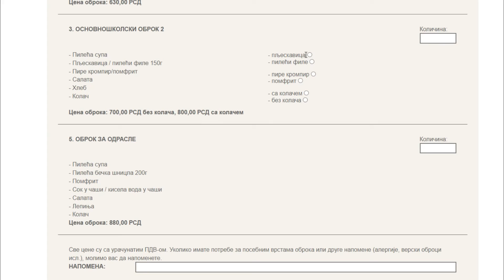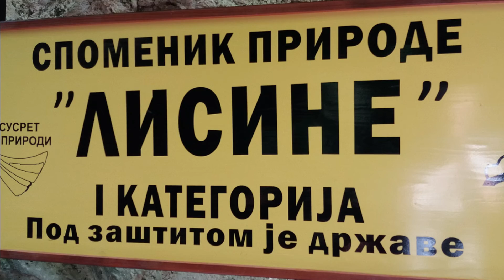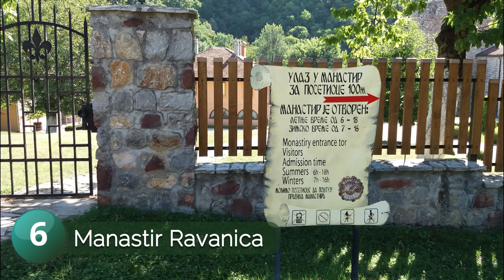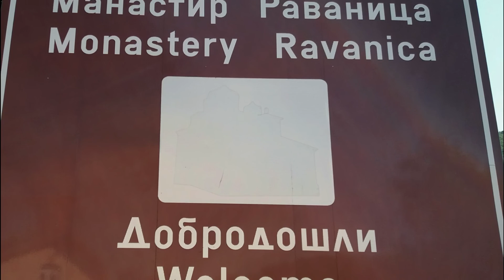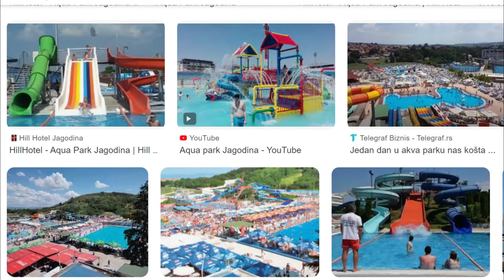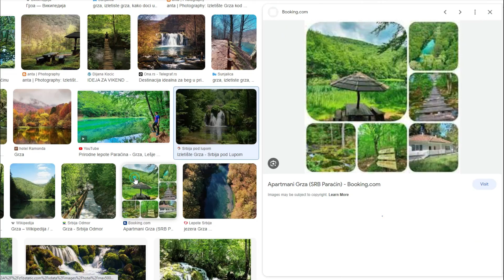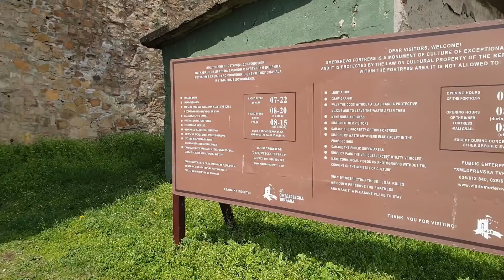Šta videti na putu do Sokobanje 10 ideja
10 ideja šta možete obići na putu do Sokobanje. Obilaske možete planirati i u odlasku do Banje i u povratku.
ZOO vrt, Jagodina.
Festival viteštva - ispravka, organizuje se KRAJEM avgusta

0:00 Uvod
0:23 1 Prirodnjački centar Svilajnac
01:49 2 Despotovac - Park maketa
02:02 3 Manastir Manasija
02:38 4 Spomenik prirode Lisine i vodopad Veliki Buk
03:38 5 Resavska pećina
04:10 6 Manastir Ravanica
04:41 Mali saveti
06:06 7 Jagodina
07:46 8 Izletište Grza
08:40 9 Smederevska tvrđava
10:50 10 Krupajsko vrelo
11:41 Odjava
12:40 Put Ražanj-Sokobanja